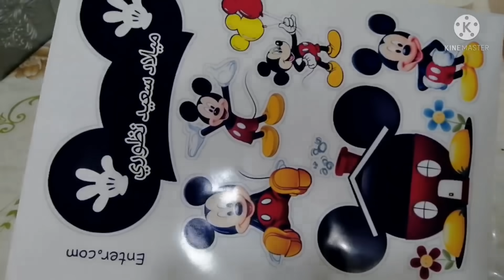روتيني اليومي متعب حيل طبخت مقلوبه سمج ضلعه وزلابيه وتزين كيكه ميلاد تجنن ولادي